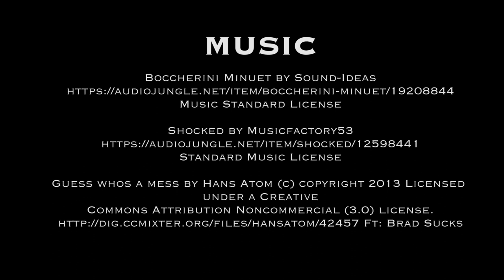Poor Us – Episode 1: Cut Off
A fate worse than death.
Poor Us Season 1 is HERE. New episodes drop every Tuesday!

POOR US is an award-winning comedy web series about two gay, fraternal twin brothers who are cut off by their filthy rich father and are forced to rebuild their lives in hell, or as it’s better know: Van Nuys.

Instagram.com/PoorUsWebSeries
Twitter.com/PoorUsWebSeries
Instagram.com/JeremyDozier
Twitter.com/JeremyDozier
Facebook.com/JeremyDozier
Created by:
Jeremy Dozier

Directed by:
Mykee Del Mundo

Written and Produced by:
Jeremy Dozier

Director of Photography:
Molly Becker

Edited by:
Tucker Penner

Associate Producer:
Shannon Nail

Cast:
Jeremy Dozier as TANNER
Matthew Bunker as MAX
Billy Hutto as CHANCE
Dave Huber as FRANK
Jonee B. Shady as ROSENDA

Production Sound:
Peter Trepke
Phillip Bladh

Sound Designer:
Peter Trepke

Sound Effects Editor:
Troy Richert

Colorist:
Mykee Del Mundo

Standard Music License